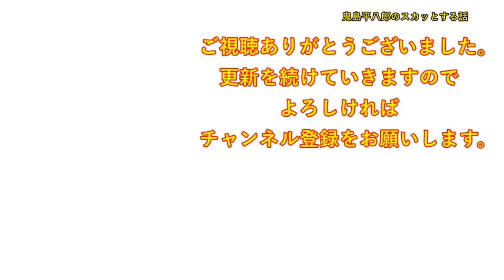友人Ａ男の奥さんが妊娠中、Ａ男によく相談されていた。奥さん「夫のことでお話が・・」私「誰？あっ、Ａ男の奥さん？」奥さん「離婚を検討していて・・」私（疑われてる・・？）【修羅場】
DOVA-SYNDROME